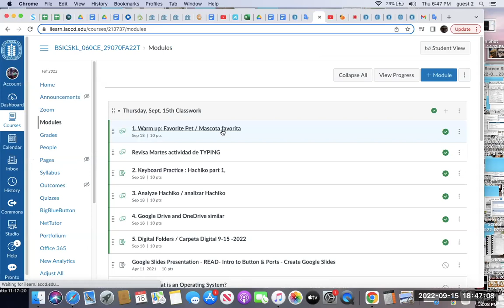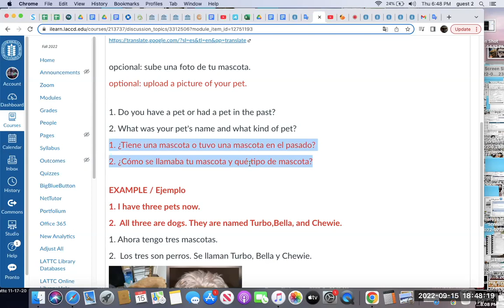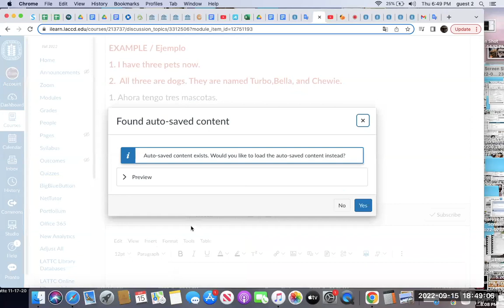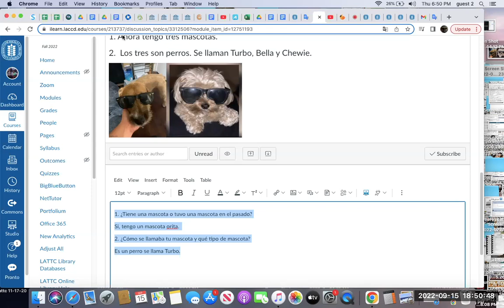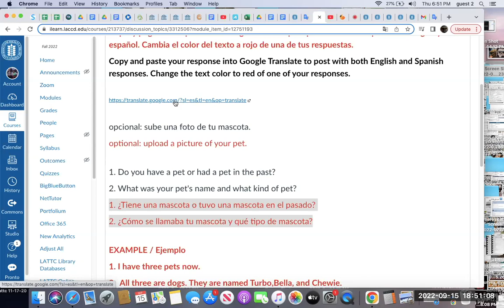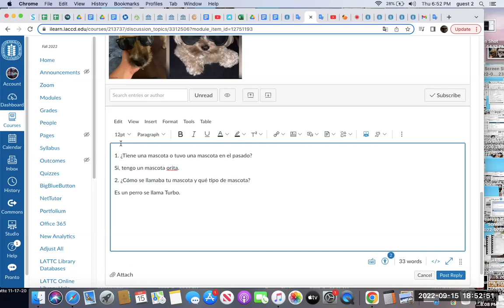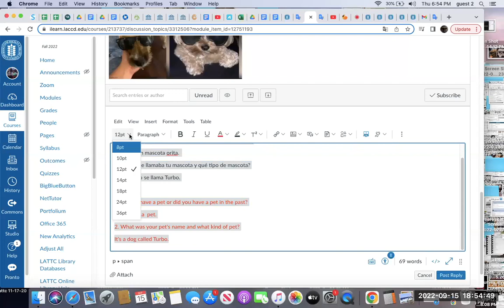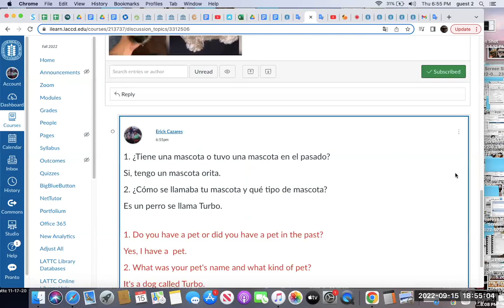favorite pet translate